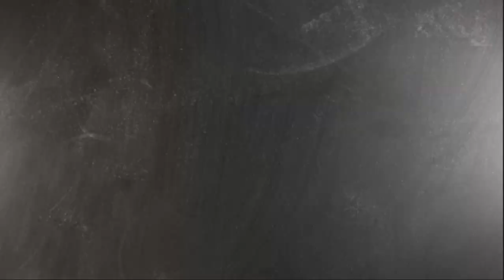First Day 2020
Alvin ISD begins the 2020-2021 year virtually but that didn't dampen first day spirits.